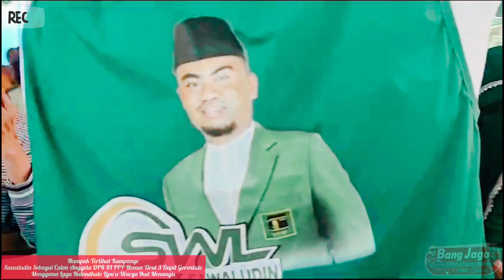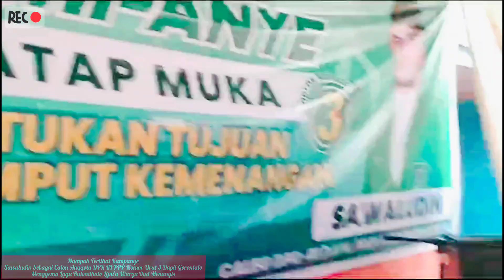Sawaludin dan Masyarakat Menangis Saat Nyanyi Lagu Hulondhalo Lipu'u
Nampak Terlihat Kampanye
Sawaludin Sebagai Calon Anggota DPR RI PPP Nomor Urut 3 Dapil Gorontalo
Menggema Lagu Hulondhalo Lipu'u Warga Ikut Menangis.